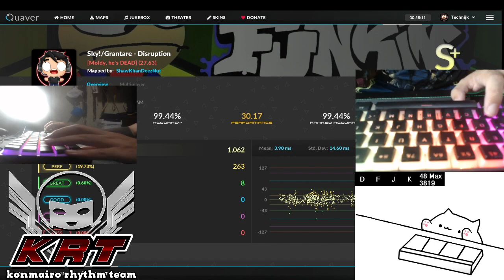Quaver - Disruption - [Moldy, he's DEAD] Lv.28 - Rank-S+ 99.44% (FC)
FNF PLEASE.